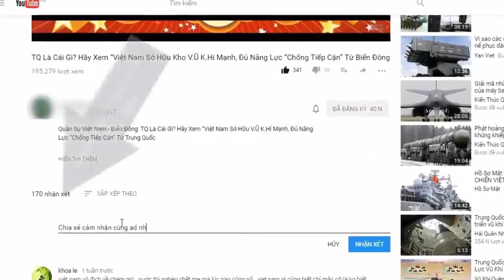Choáng với số lượng thiết giáp BTR-82A Nga muốn nhập biên trong năm nay | Tin Quân Sự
Tới nay thiết giáp BTR-82A vẫn được coi là loại xe chở quân tốt nhất mà Nga có thể biên chế với số lượng lớn trong quân đội.